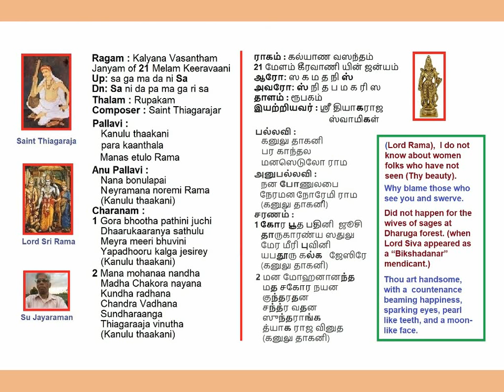Kanulu Thakani KalyanaVasantham Rupakam Thiagaraja Kruthi Voice: Su Jayaraman (SuJ)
Kanulu Thakani
Ragam: Kalyana Vasantham
Thalam: Rupakam
SAint Thiagarajar Kruthi